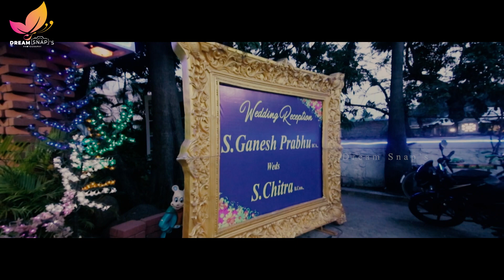OUR RECEPTION PROMO....!!!! DREAM SNAP'S STUDIO..!!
DREAM SNAP'S PHOTOGRAPHY STUDIO @ CHENNAI...

Also Listed in

Photo Studios
Photographers
Wedding Photographers
Photo Frame Dealers
Photographers For Function
Digital Photo Studios
Birthday Party Photographers
New Born Baby Photographers
Outdoor Photographers
Model Photographers
more...